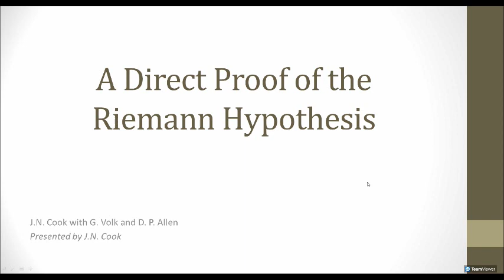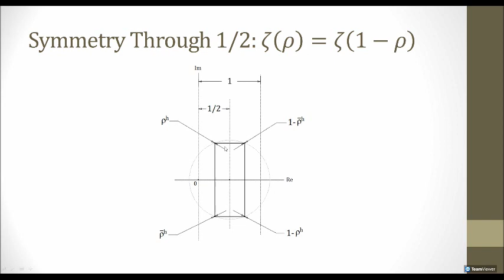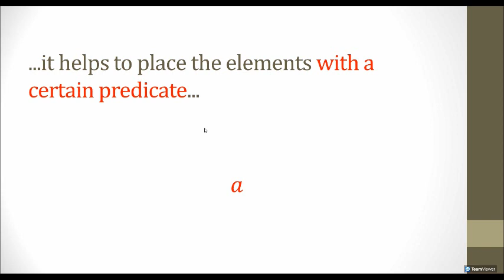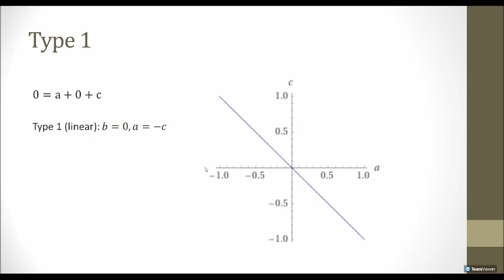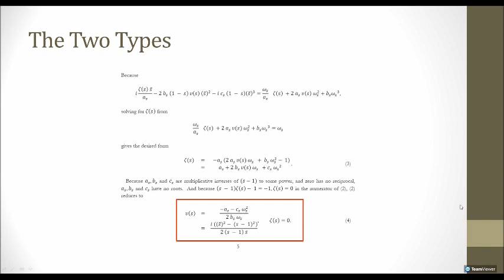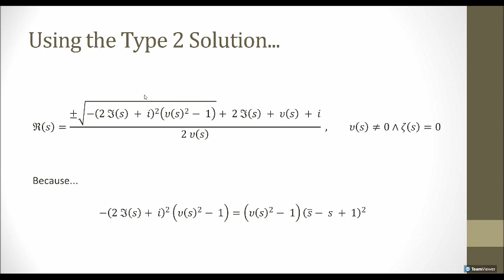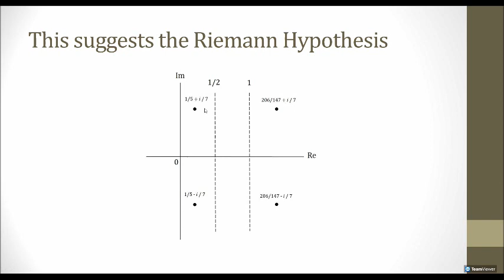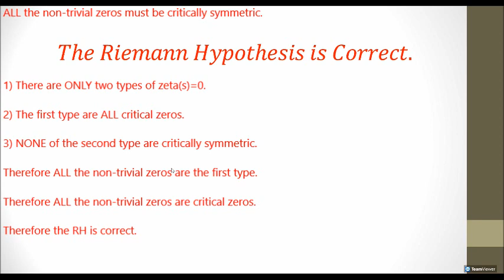A Direct Proof of the Riemann Hypothesis - Part 4: How to Prove the RH in Less than 10 Steps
A function υ(s) is derived that shares all the nontrivial zeros of Riemann’s zeta function ζ(s), and a novel representation of ζ(s) is presented that relates the two.  From this the zeros of ζ(s) may be grouped according to two types: υ(s)=0 and υ(s)≠0.  A direct algebraic proof of the Riemann hypothesis is obtained by setting both functions to zero and solving for two general solutions for all the nontrivial zeros.